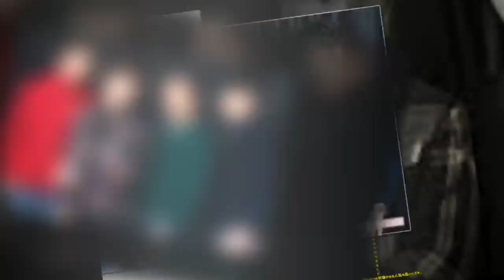斬波、紅白出場「純烈」の次に確実にブレイクする歌謡グループの存在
歌っているのは昔懐かしい昭和歌謡なのに、派手な衣装とアイドル性の高い踊り……。NHK『紅白歌合戦』で純烈が圧巻のパフォーマンスを見せた。